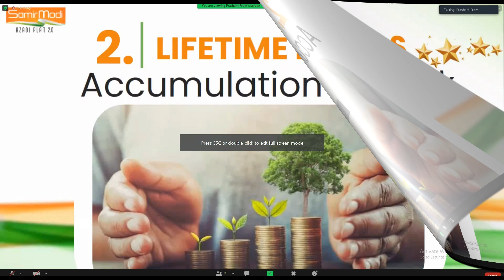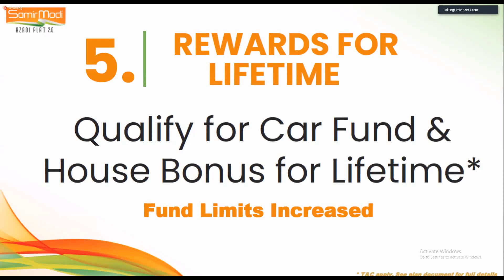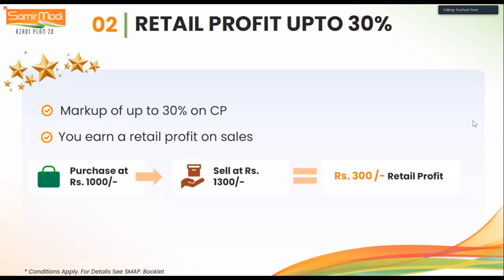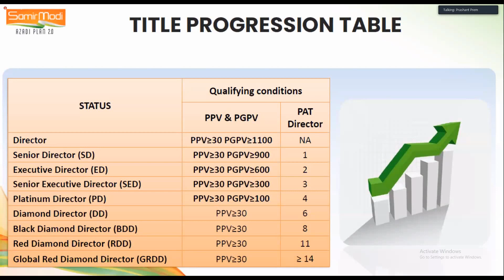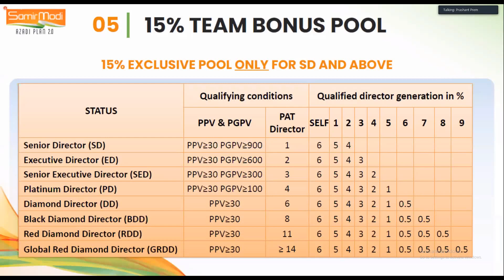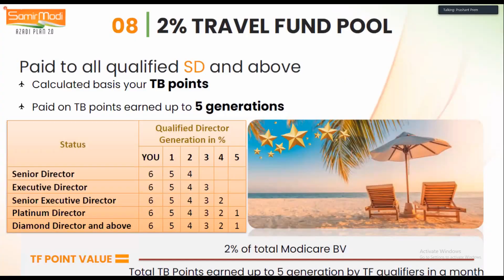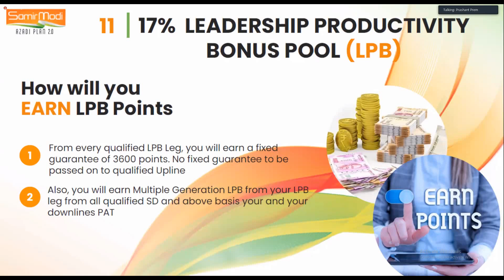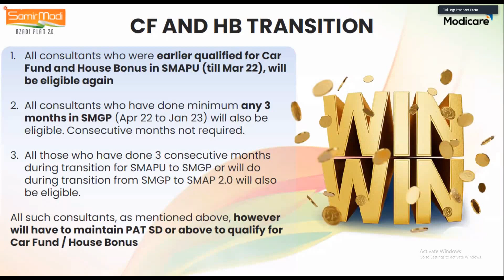Modicare Azadi Plan 2.0 Update Feb 2023 By National Sales Head Prashant Prem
MODICARE Miracle🔥💥 News By Mr. Prashant Prem at 4 pm today !📣

*Samir Modi ji👑 always says I will only change  the plan if it is bringing more money₹₹  to your pockets. *

Guess how much money  he has added this time to the new plan ?
1°% no❌
2% ? no❌way
3% ?  keep guessing  and attend this zoom meeting to get pleasantly surprised.

Are you ready to fulfill  all your dreams?

Today will be an history creating day for Indian🇮🇳 Direct Selling👌🏾
Excitement is at  the Peak!!
Presenter : Mr. Prashant Prem, head sales Modicare.

Topic: SMAP 2.0 ( Plan which can fulfil all your dreams.
Who can attend : All Consultants.

Topic: SMAP 2.0 ( Plan which can fulfill all your dreams.